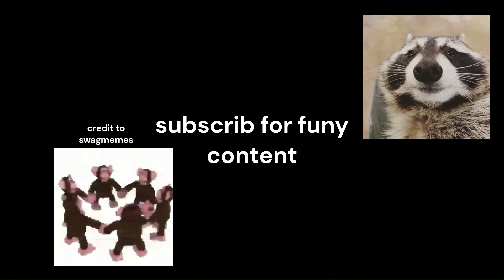fnaf 4 is cooked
funy fanf 4 moment ong lmao haha situation subscrib